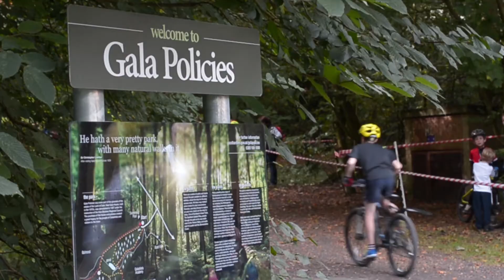MTB Championship 2014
Scottsh Cycling Mountain Bike Championships